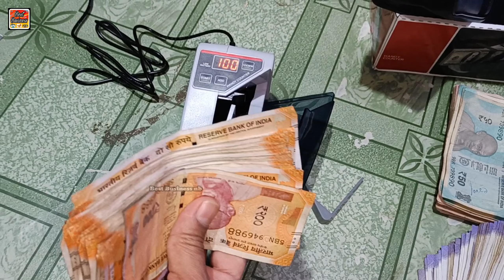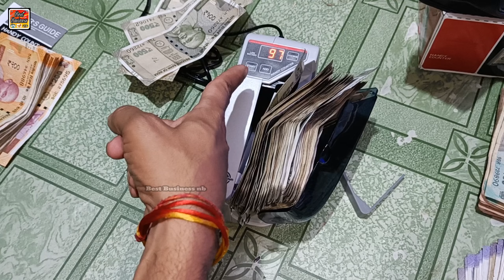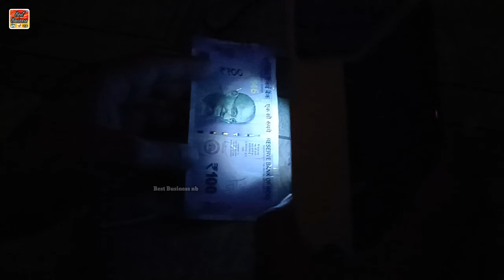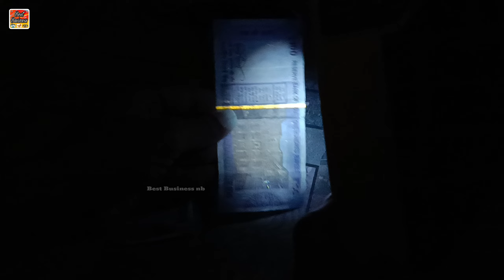small money counting machine while selling chicken | ब्रॉयलर मुर्गा बेचते समय पैसा गिनने का छोटामशीन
इस व्हिडीओ मे आप देखेगे ब्रॉयलर पक्षी को  बेचते समय पैसा गिनने का छोटामशीन कैसा होता है

Weight machine 100kg

Sprinkler filter/pipe filter
Rs 650

Agriculture fogger & sprinkaler
fogger

आपको इस चॅनल पार सभी तराह के व्हिडिओ देखणे को मिलेंगे जैसे कॉमेडी, कमाई के व्हिडिओ,खेती से जुडे,टुरिस्ट पॉइंड की जनकारी,जनरल नॉलेज,मशनरी कैसे डिजाईन करे,मच्छी फार्मिंग ओर पोल्ट्री फार्मिंग की हर जानकारि देखणेको मिलेगी जैसे की खडकनाथ ,बॉयलर,देशी मुर्गी कैसे बडी करे.ओर कैसे पैसे कमाये
धन्यवाद